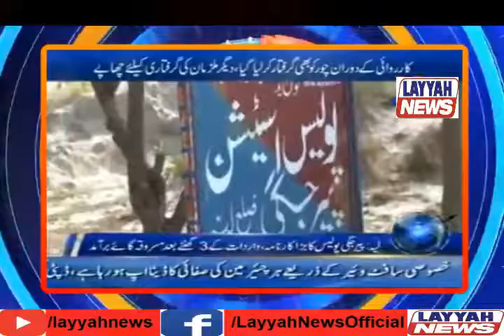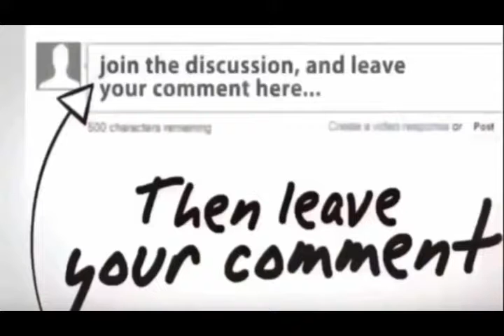Pear Jegi Police ki karwai | پیر جگی پولیس کی بڑی کارروائی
3 hor  ma chor ko paker layaپیر جگی پولیس کی بڑی کارروائی،
this news was given by  layyahnews.com